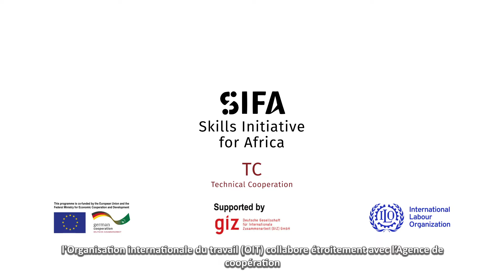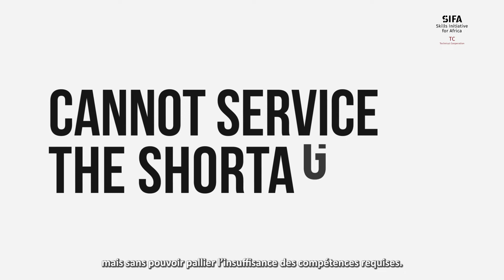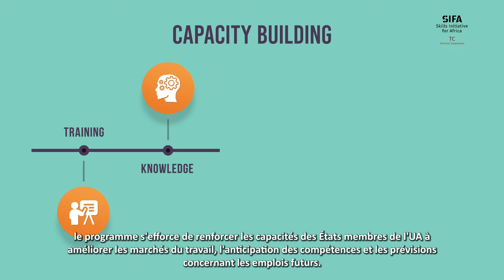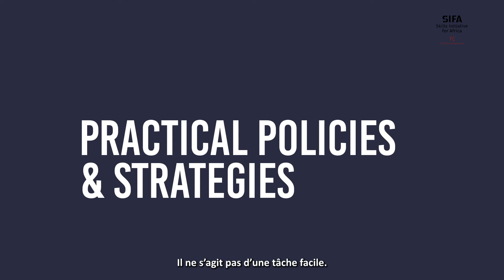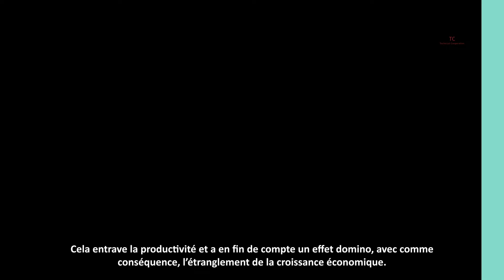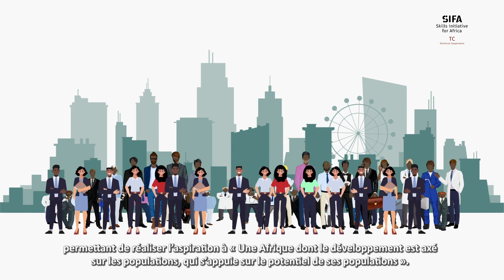ILO Skills Anticipation Explainer Animation V 1 Subtitled